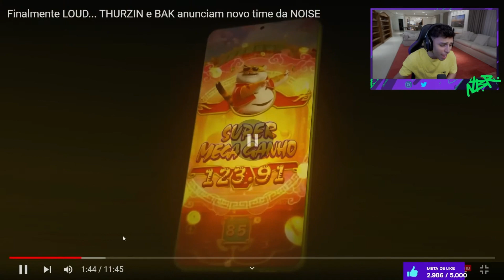NOBRU REAGINDO CLIPS ENGRAÇADO DOS STREAMERS!!!!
Fala pessoal! Bem-vindos ao meu canal de CORTES OFICIAL!

Acompanhe as lives todos os dias no canal do youtube  @NobruTV